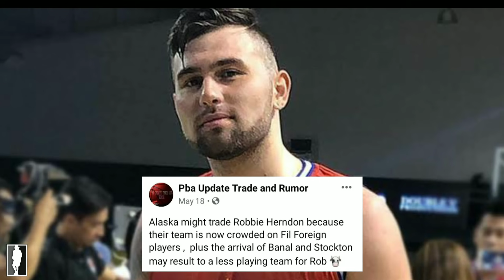BREAKING: MARK CAGUIOA MAGRERETIRO NA RIN!? | SMB MAY BAGONG SHOOTER!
Credits to: PBA, PBA IMAGES, SPIN.PH ...
Credits to owner of the video and pics

Music intro:
Kendrick Lamar- Humble instrumental